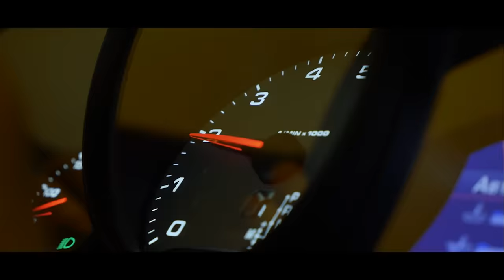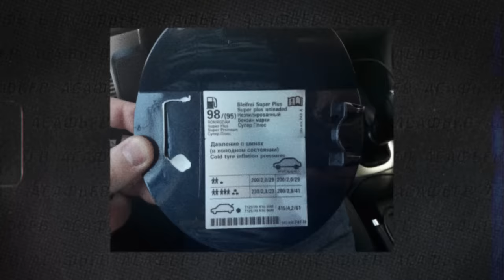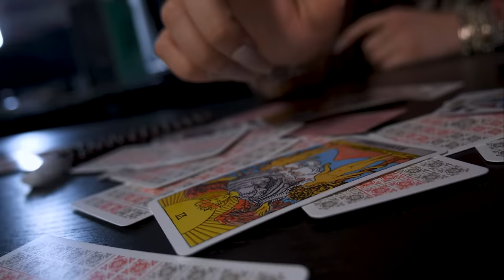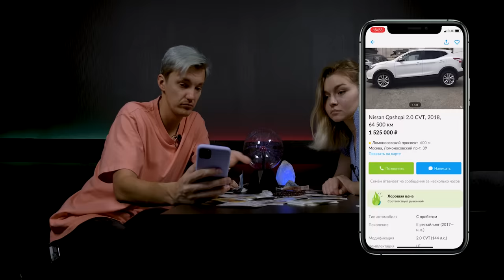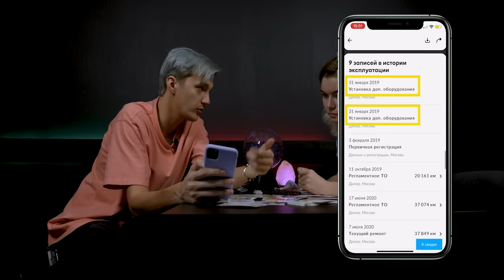НЕФТЬ и ЭКОЛОГИЯ. Спасут ли нас электромобили?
- руль Logitech G923 для Playstation/PC
- руль Logitech G923 для Xbox/PC
— устрой генеральную уборку на своем устройстве с помощью Avast Cleanup Premium! Бесплатная пробная версия для Windows, MacOS или Android

00:00 Вступление
04:10 Божественная интеграция
07:56 Вступление
11:00 Глава 1. Как пар и электричество проиграли рынок
17:42 Супер-божественная интеграция
20:10 Глава 1. Как пар и электричество проиграли рынок
37:43 Ультра-божественная интеграция
39:41 Глава 2. Киты, керосин и сухой закон
1:05:34 Глава 3. Тетраэтилсвинец
1:21:25 Глава 4. Яд встает на конвейер
1:36:41 Глава 5. Жажда и деньги
1:51:41 Глава 6. Один в поле воин
2:07:00 Глава 7. Отец экологического движения
2:32:06 Глава 8. Один за всех и все за одного
2:54:23 Глава 9. Последняя деталька пазла

Автопрагмат — сервис по подбору автомобилей с пробегом в Москве и Московской области. Мы делаем покупку авто простой и безопасной:

— Бесплатно консультируем по модели и рынку,
— Работаем по строгим критериям,
— Помогаем заключить сделку.

Мы проверяем:
— Юридическую чистоту, документы, маркировки и VIN-номера,
— Историю владения и сервисного обслуживания,
— Пробег машины на признаки скрутки,
— Участие авто в ДТП (по базам и скрытым повреждениям),
— Все системы и агрегаты автомобиля: проводим диагностику двигателя (в том числе эндоскопию), ходовой, подвески, трансмиссии и КПП (МКПП, АКПП, РКПП), тормозов, климат-контроля, рулевой и топливной систем, электроники и электрики
— Состояние кузова и ЛКП (следы восстановления, вторичных окрасов, коррозии),
— Проводим компьютерную диагностику, осмотр на подъемнике и тест-драйв

Даем гарантию технической исправности ☑️